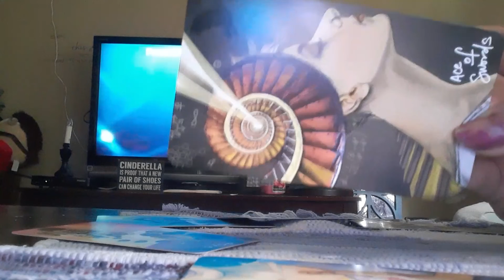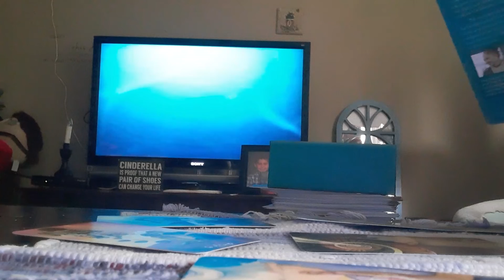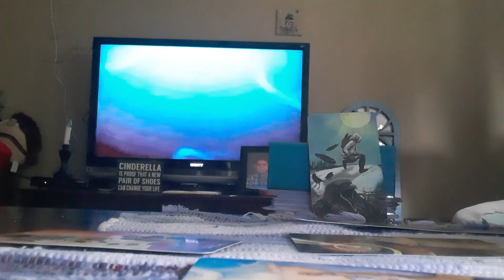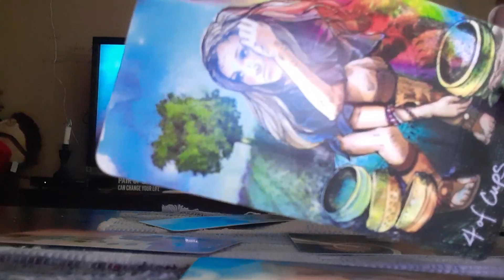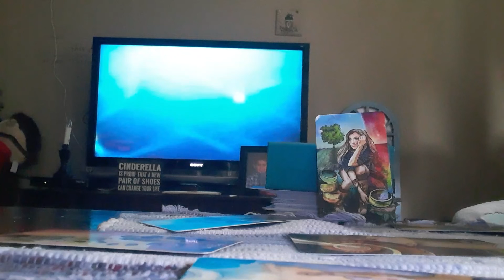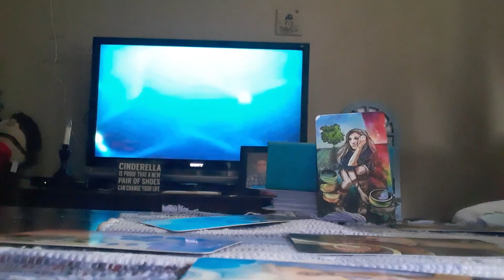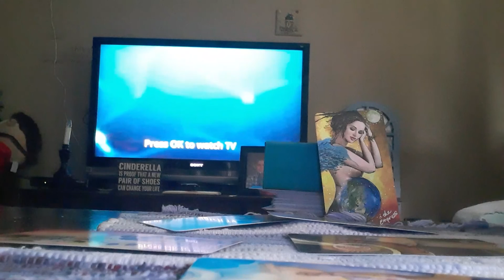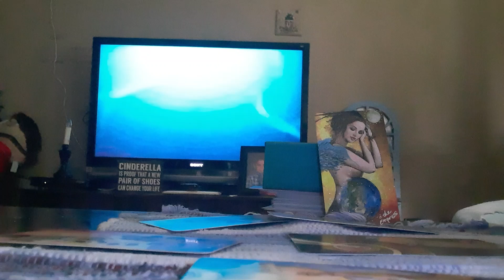Taurus March 2020 Past/Present/Future card draw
Horiscope past/present/future taurus.